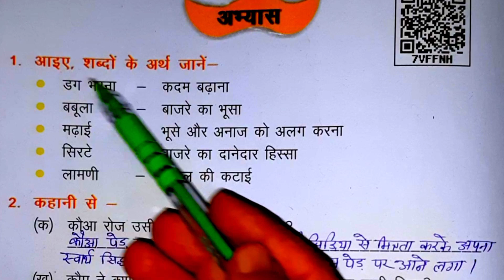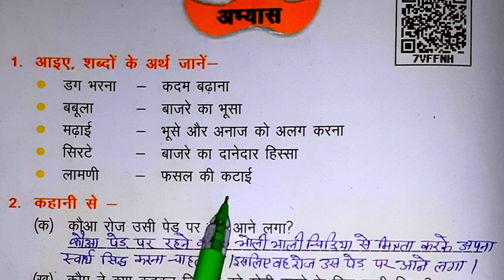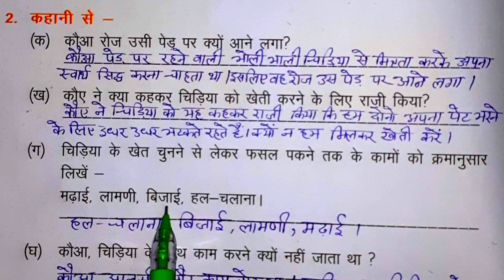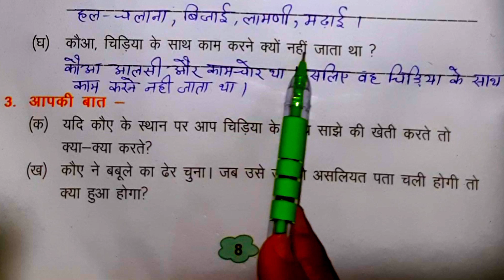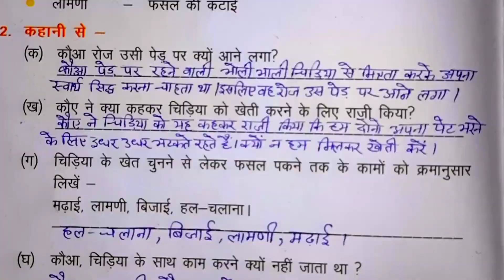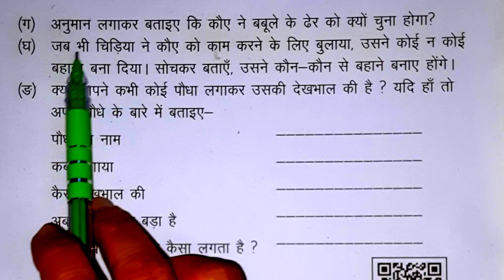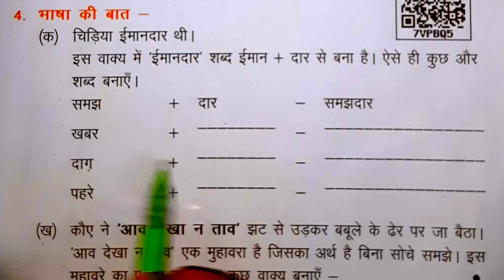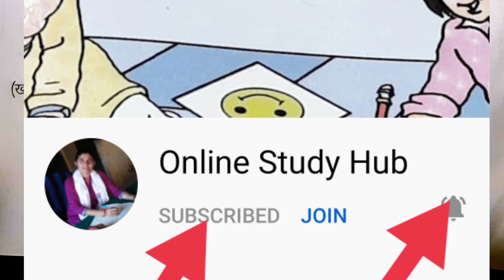Sajhe ki kheti/Class 3/Hindi/पाठ 2 साझे की खेती/अभ्यास/Part 2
In this video we shall learn to solve question answer and other all activities of lesson 2 sajhe ki kheti from 3rd class EVS book jhrokha